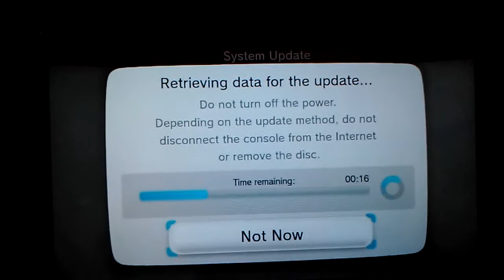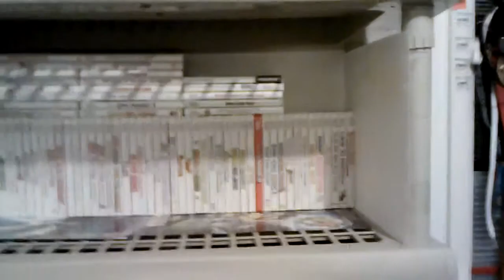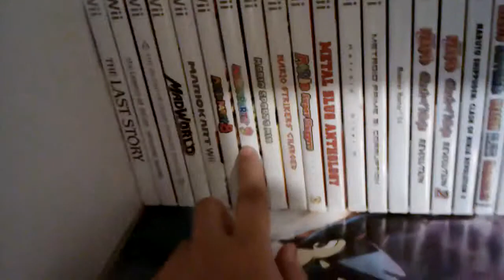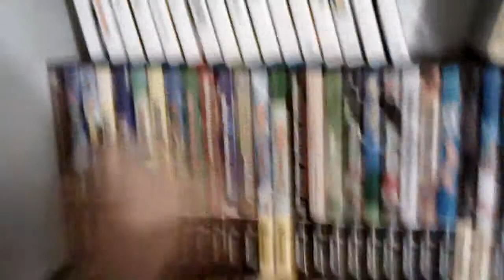Mortal Kombat X, Wii Party U & Mario Kart 8 (2nd) Monday - June 2014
NEW MORTAL KOMBAT GAME & More Mario Kart 8 Stuff & Getting Wii Party U